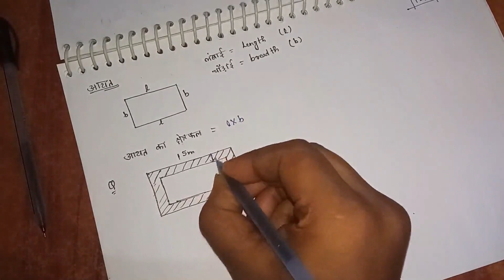BASIC LECTURE #1 || पृष्ठीय क्षेत्रफल और आयतन (Surface Area and Volume)